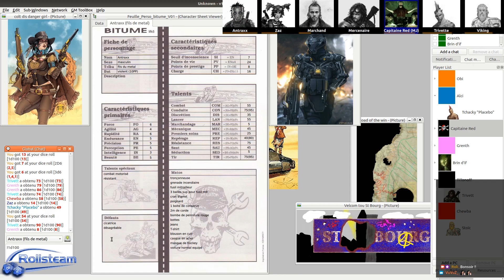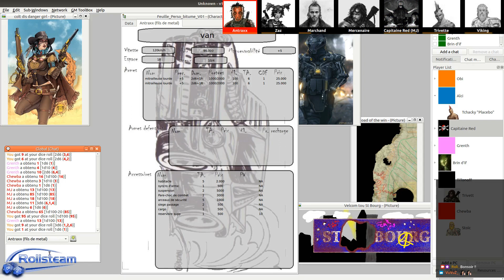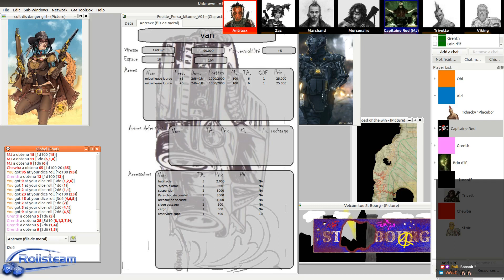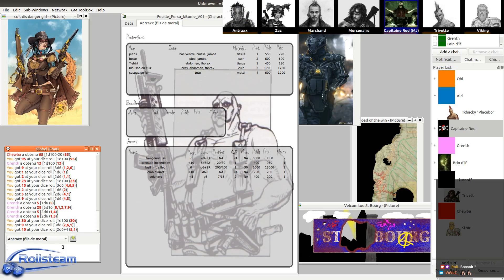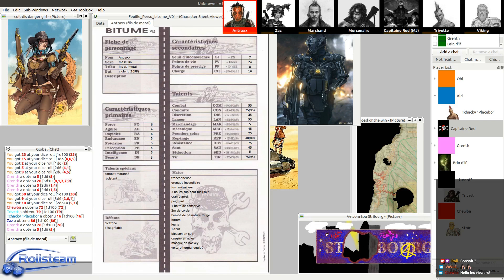JDR - OneShot 24 - bitumes - s2 - Road of the Wine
Description:
Sa y est! Enfin! Après des année de recherche, les Conservateur de St Bourg ont retrouvé la recettte de la choux croutte. Manque de chance, ils leur faut du Sylvaner pour cela...

Si vous voulez nous rejoindre, contacter nous via notre serveur discord.